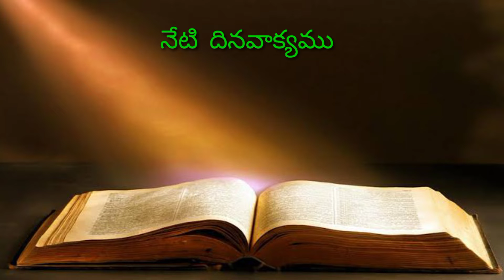నేటి దిన వాక్యము (25.02.2022) || Daily verses In Hebron || Hebron Calender